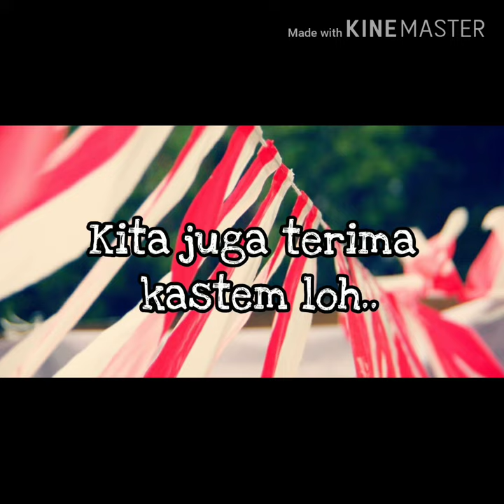Jual Umbul - Umbul Murah Di Sumedang | WA 08986862161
Buat yang di daerah sumedang Jawa barat yang sedang nyari umbul – umbul dan bendera agustus lainya kami menyediakan, umbul2, bendera bandir, bendera merah putih, bendera bekron, dll  Hub 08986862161